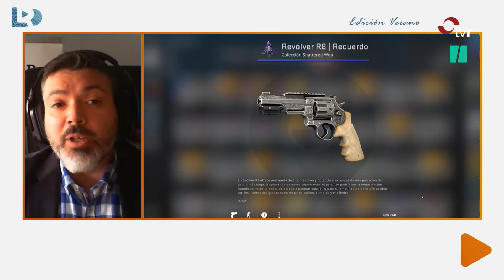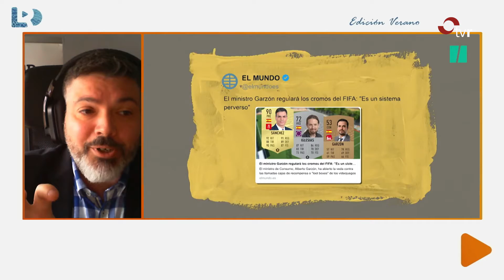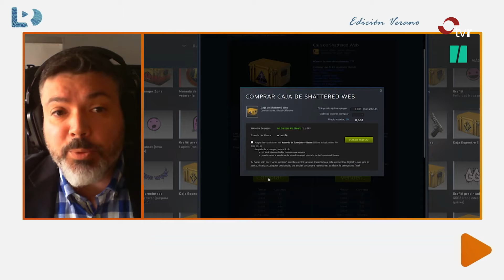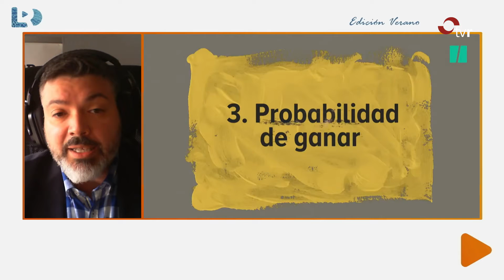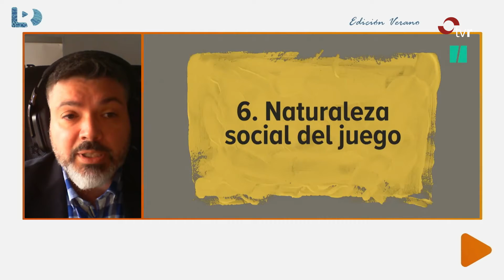LA RIOJA DIRECTO VERANO 22-06-21 2 BLOQUE